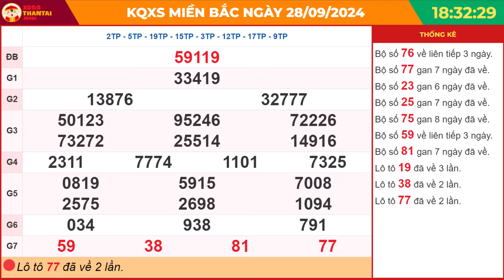Xổ số miền Bắc hôm nay ngày 28 tháng 9 - SXMB - XSMB - KQXSMB 28/9/2024 - XSTD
SXMB 28/9/2024 - Xổ số miền Bắc ngày 28 tháng 9 năm 2024 - XSMB - KQXSMB - Xổ số miền Bắc hôm nay Thứ 7 - XSHN - XSTD - Kết quả Xổ số miền Bắc Thứ 7 hàng tuần - XSMB thứ 7

•  Xem truyền hình: Theo dõi qua kênh truyền hình phát sóng trực tiếp.

•  Nghe radio: Lắng nghe kết quả qua đài phát thanh.

•  Nhắn tin SMS: Gửi yêu cầu và nhận kết quả qua tin nhắn.

Lịch quay thưởng cụ thể như sau:

Thứ 2: Thành phố Hà Nội (XSHN)
Thứ 3: TP Quảng Ninh
Thứ 4: TP Bắc Ninh
Thứ 5: Thành phố Hà Nội (XSTD)
Thứ 6: Thành phố Hải Phòng
Thứ 7: TP Nam Định
Chủ Nhật: TP Thái Bình